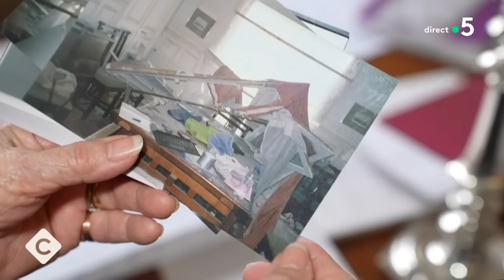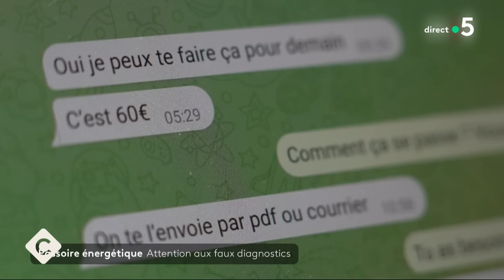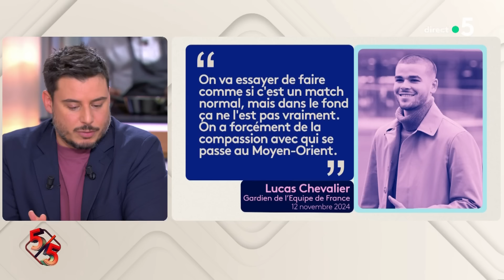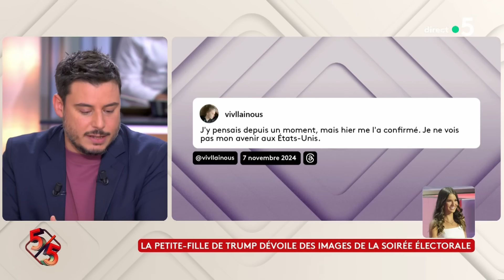Revalorisation des retraites : comment la financer ? - C à vous : l’intégral - 12/11/2024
Au programme :
L’édito de Patrick Cohen : Retraites : l’annonce surprise de… Wauquiez
Nos invités :
Revalorisation des retraites, menaces de grèves, … L’inquiétude face au vote du budget. On reçoit Nicolas Beytout, fondateur et directeur du journal L’Opinion et Sophie Binet, secrétaire générale de la CGT dans C à Vous.
La Story de Mohamed Bouhafsi : Paris : les habitants de la rue de Trévise de retour chez eux
Encadré Pierre : Des journaux français poursuivent X en justice
Notre invitée :
Précarité énergétique : Emmanuelle Béart, marraine de l’association “STOP à l’Exclusion Énergétique” nous parle de son engagement dans C à Vous.
Le 5 sur 5 de :
Emplois fictifs : F. Fillon propose de « rendre l’argent »
Amsterdam : nouvelle nuit de violences
France-Israël : match sous haute sécurité
Trump : qui sont les premiers membres de son administration ?
La petite-fille de Trump dévoile des images de la soirée électorale
Paris : Un chauffeur de bus mis à pied pour avoir intimidé un cycliste